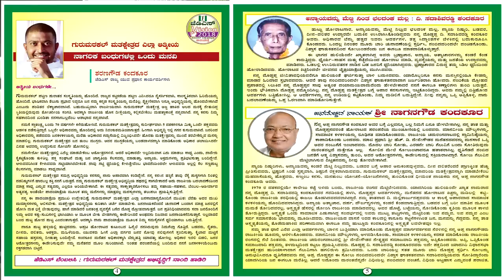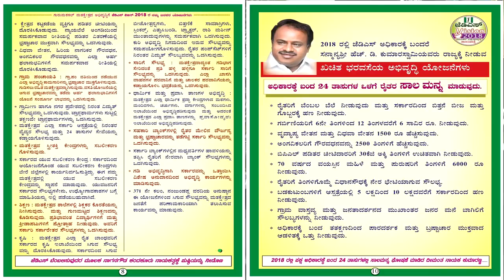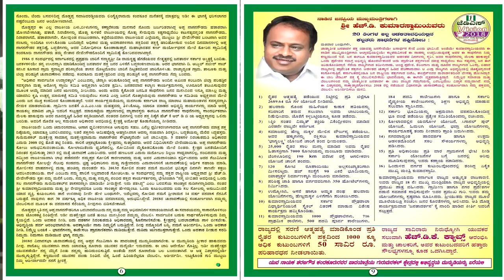SHARANGOUDA KANDKUR JDS YADGIR-SANDARSHANA